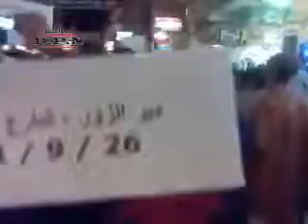Hassan AtTaha Street Protest, Deir Ezzor City, 26-Sep-11 (3)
ديربرس - مظاهرة شارع حسن الطه بديرالزور مسائية 26-9